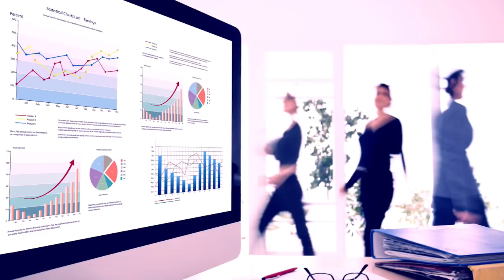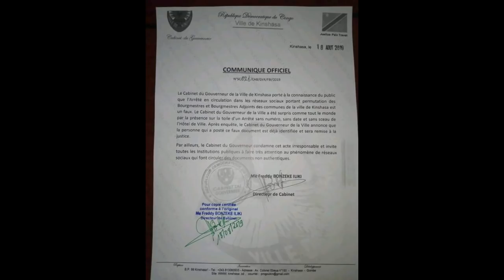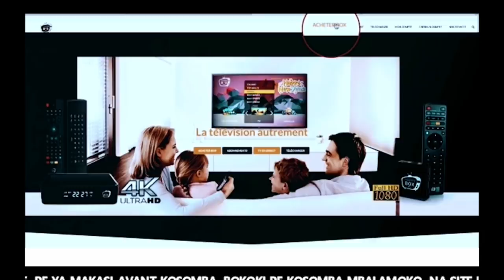ACTUALITÉ 20 08 2019 LES ETATS UNIS Chez F.TSHISEKEDI, GENTINY NGOBILA VEUT ALLUMÉ LE FEU À KIN ??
ACTUALITÉ 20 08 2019  LES ETATS UNIS CHEZ FELIX TSHISEKEDI GENTINY NGOBILA VEUT ALLUMÉ LE FEU À KINSHASA ?